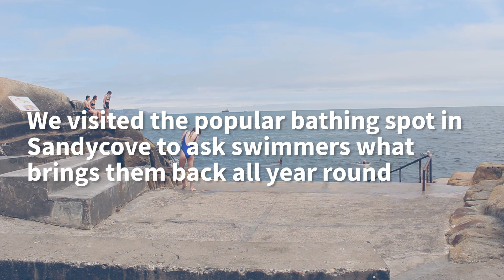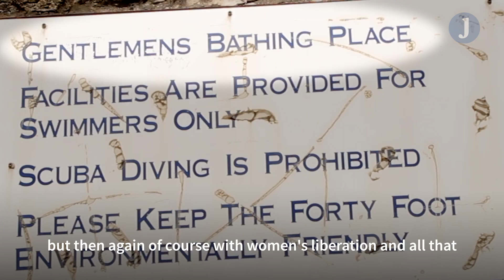The Forty Foot and its dedicated swimmers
For over 250 years the Forty Foot has had committed swimmers brave all forms of weather to swim every day.

We visited the community there and spoke to them about why they keep coming back to the water.